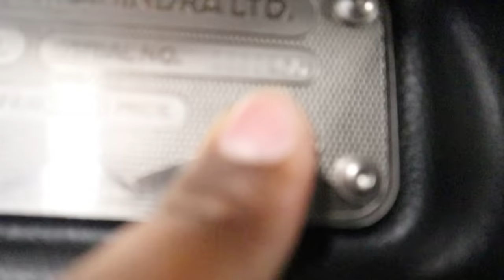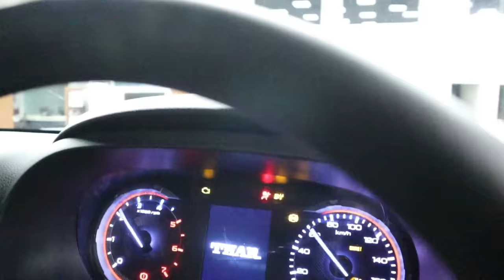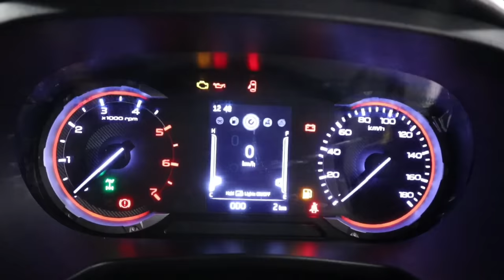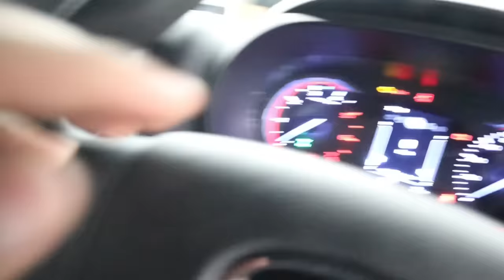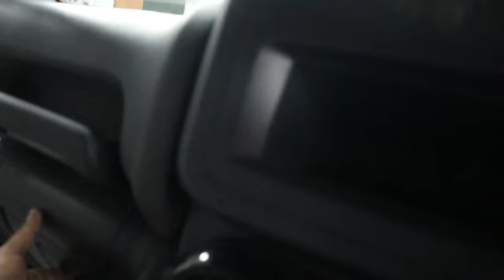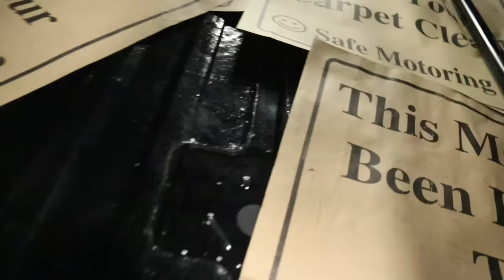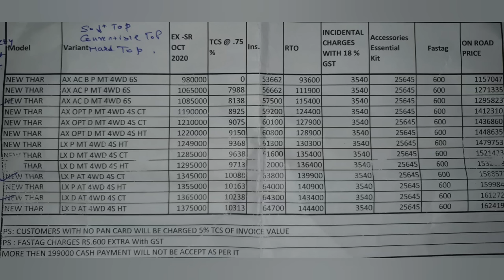New Mahindra Thar 6-Seater Off-Road SUV Launched - On-Road Price, Interiors, Features | Thar 2021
यहां है देश का सबसे बड़ा सेकंड हैंड कार का बाजार 🔥

🌟  BUY Best Certified Second Hand / Pre-Owned / Used Cars from CARS24 🔥

The All-New Thar will not only attract die-hard Thar enthusiasts, but also appeal to all those people who have always dreamt of owning an iconic vehicle, with all the bells and whistles of a contemporary SUV.

The All-New Thar has the following exciting features:
• All-new BS-6 compliant Engine options: The 2.0 litre mStallion TGDi Petrol engine and the 2.2 litre mHawk Diesel engine
• New Gearbox options: 6-speed torque converter automatic transmission & 6-speed manual transmission mated to an authentic manual shift-on-the-fly 4x4 transfer case
• All-new Roof options: A Hard Top, a first-in-class Convertible Top and an optional Soft Top
• All-new Seating options: 4 front-facing seats & 2+4 side-facing seats
• All-new Technology Features: Drizzle resistant 17.8 cm touchscreen infotainment system, cruise control, adventure statistics display and a whole lot more
• All-new Comfort and Convenience Features: Sporty front seats, roof-mounted speakers and lots more
• New Safety Features: ABS + EBD, Dual airbags, ESP with rollover mitigation, Hill-hold and hill descent control and a whole lot more.

Designed and engineered in India and manufactured out of Mahindra’s Nashik Plant.

 The All-New Thar will be available in 6 exciting colours, Red Rage, Mystic Copper, Napoli Black, Aquamarine, Galaxy Grey and Rocky Beige.

The All-New Thar is powered by two all-new engines which set new standards in terms of performance, refinement and reliability. A first for Thar and Mahindra, the All-New Thar is powered by the 2.0L mStallion TGDi petrol engine, and by the 2.2L mHawk Diesel engine. These engines are offered with a choice of 6-speed manual transmission or 6-speed torque converter automatic transmission, with an authentic 4x4 manual shift transfer case with a low ratio.

· All-New mStallion TGDi Petrol Engine producing 150 bhp of power & 320 Nm of torque
· All-New mHawk CRDe Diesel Engine producing 130 bhp of power & 320 Nm of torque
· 6-Speed Manual Transmission & 6-Speed Automatic Transmission options
· Shift-on-the-Fly 4x4 Manual Shift Transfer Case with Low Crawl Ratio.

Rough trips demand tough vehicles. That’s why the All-New Thar has been built on a rugged 3rd Generation chassis and tested extensively in some of the harshest terrain in India and across the world. It has an all-new suspension setup that delivers the impossible: better off-roading capability, as well as superior on-road handling and drive quality. The All-New Thar is also equipped with advanced off-road hardware that seriously improves its capability to go wherever and do whatever the driver demands of it.

• Authentic Body-on-Frame Construction- A True SUV
• Independent Front Suspension & Multi-Link Rear Suspension set-up
• Shift-on-the-Fly 4x4 Manual Shift Transfer Case with Low Ratio
• Mechanical Locking Differential on the Rear Axle
• First-in-Class Brake Locking Differential
• Class-leading approach (41.8 deg), departure (36.8 deg) & ramp over (27 deg) angles
• Ground clearance of 226mm in unladen condition
• Water wading depth of 650mm
• All-Terrain Tyres 255/65 R18, with White Lettering: The Largest Tyre in its Class
• First-in-Class Electromechanical Driveline Disconnect.

Jai Hind
Jai Bharat.